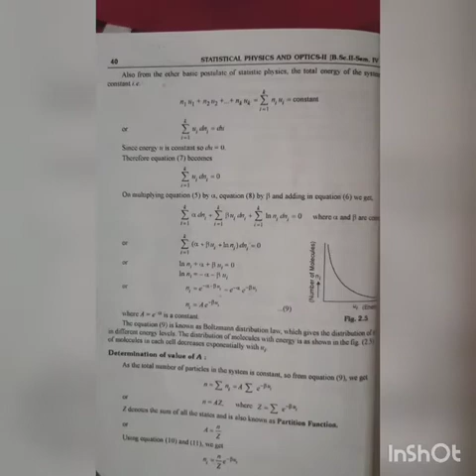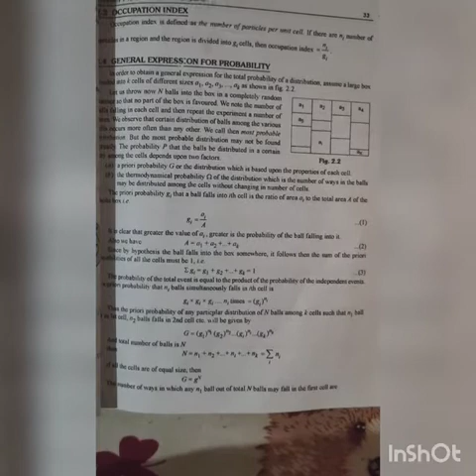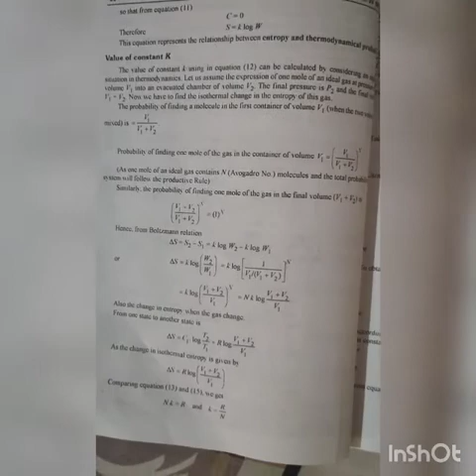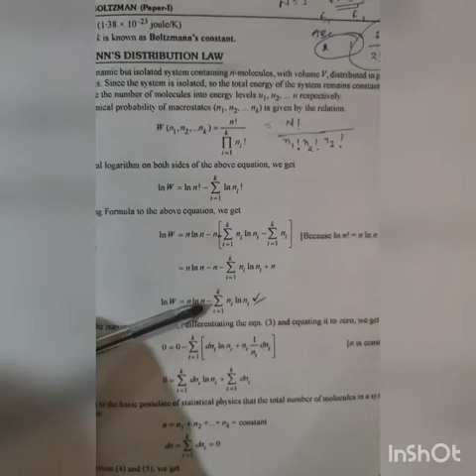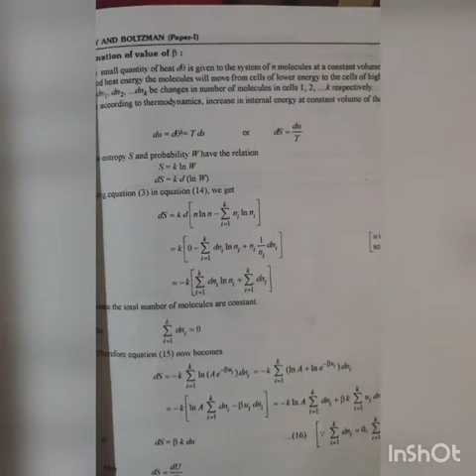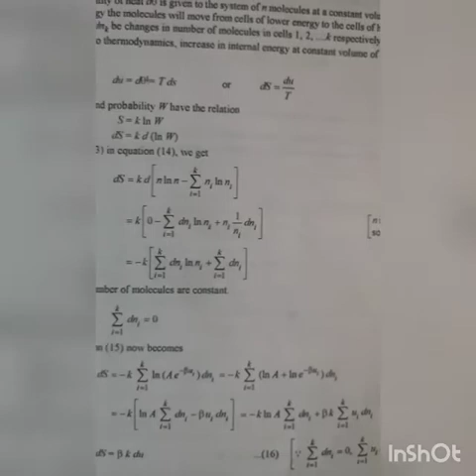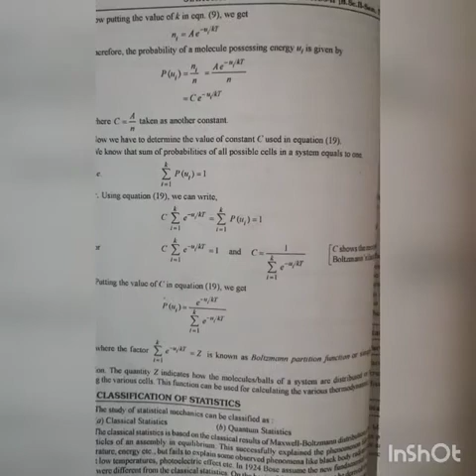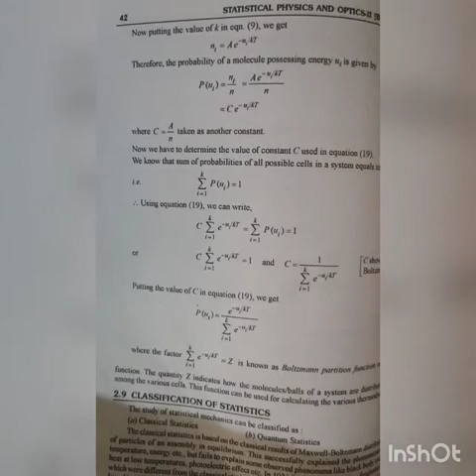##Revision " partition function" Bsc NM 4 th sem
Determination of the value of beta and alpha used in Boltzmann distribution law